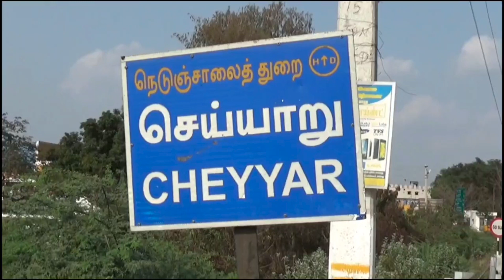செய்யாறு ஸ்ரீ அங்காளம்மன் கோயில் தேர் திருவிழா திரளான பக்தர்கள் வடம் பிடித்து இழுத்து சாமி தரிசனம்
செய்யாறு ஸ்ரீ அங்காளம்மன் கோயில் தேர் திருவிழா
திரளான பக்தர்கள் வடம் பிடித்து இழுத்து சாமி தரிசனம்